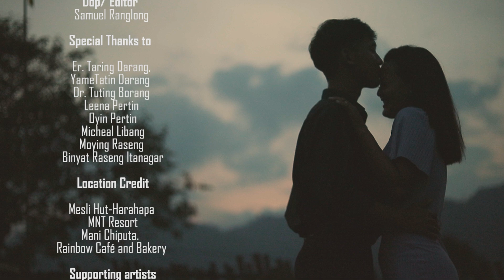RO TOMILO II MONGOL LIBANG II GIOGI TADE II LEIKEE YOUTON II NYAMI TASO II LILY MAYING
Cast-     Giogi Tade, Nyami Taso, Leikee Youton,  Lily Maying, Takek Mengu, Mongol Libang
Script & Direction - Mongol Libang
Lyrics and English Translation - Shri Bodong Yirang
Playback Singer- Mongol Libang & Chitra
Tuning - Mongol Libang
DOP- Samuel Ranglong
Costume- Ogam Pasar
Chreographer- Takek Mengu
Make up Artist- Eva Kharpuri
Produced by Shri Alo Libang, Hon'ble Minister Health & Family Welfare, A.P.

LYRICS-
Oh my Sweetheart,
As the rays of the rising sun
I visit you in every morning,
As the rays of the setting Sun
I near you in every evening
Do you feel it?
The cold winds that follows
Around you is my Love,
The Shadows that’s moves
Behind you is my remembrance
Don’t You guess it?
My anxiety while remembering You
My Heart rending while missing You,
Are being penned as my lyrics
So as to sing it by the generations to come.

N.B.  The copyright is reserved by owner of  this Channel MONGOL LIBANG. Don't upload this video in anywhere without the owner permission or else legal actions will be taken as per applicable law.